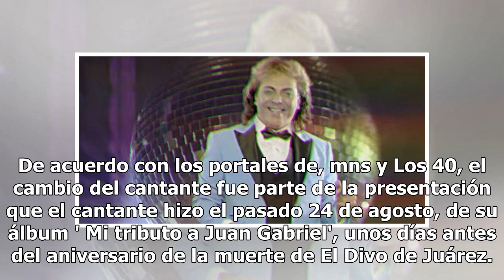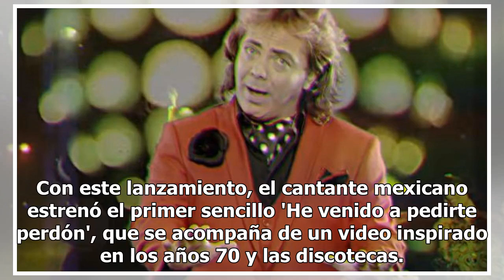Tienes que ver el nuevo look de Cristian Castro homenajeando a Juan Gabriel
El cantante Cristian Castro volvió a desatar los comentarios de los cibernautas, quienes han señalado que con su nuevo look para homenajear a El Divo de Juárez, sólo terminó pareciéndose al astrólogo Walter Mercado o incluso a su padre, Manuel 'El Loco' Valdés. De acuerdo con los portales de, mns y ...